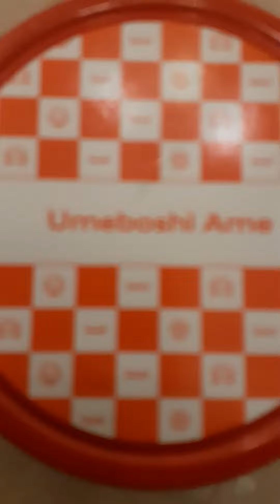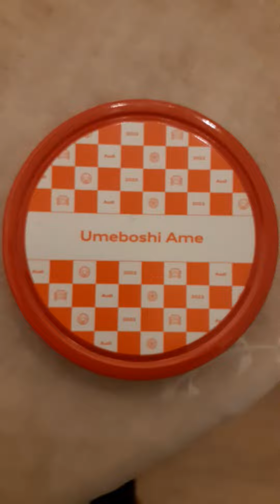『アウディうめぼしあめ』缶2022年💫 Audi umeboshi candy can 💫